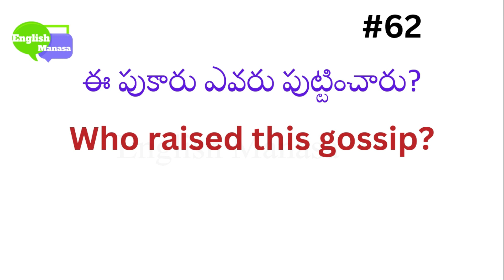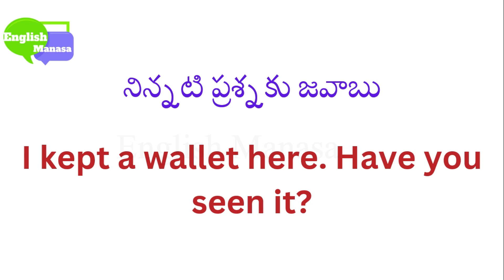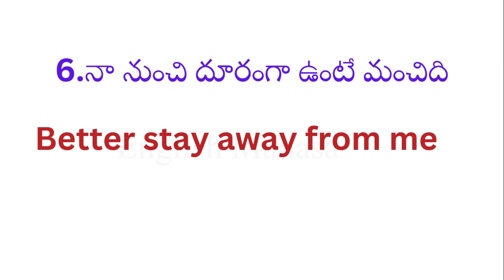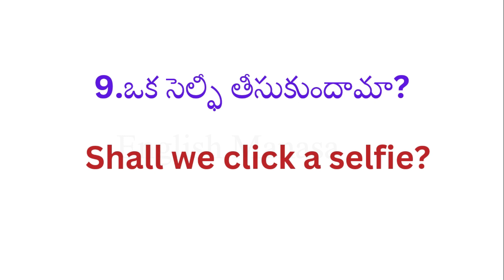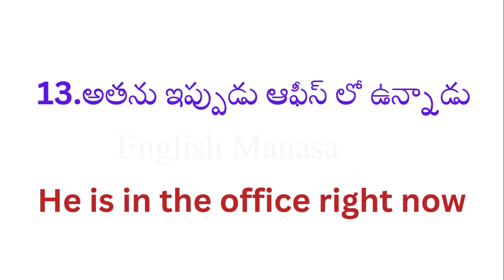Daily use english sentences 62 | Learn english through telugu | English Manasa